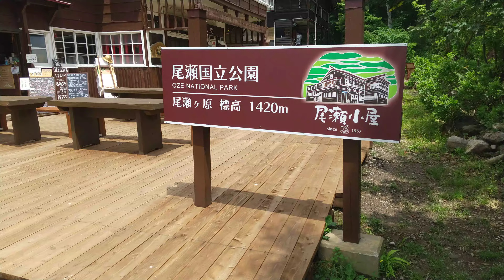尾瀬小屋さんへ